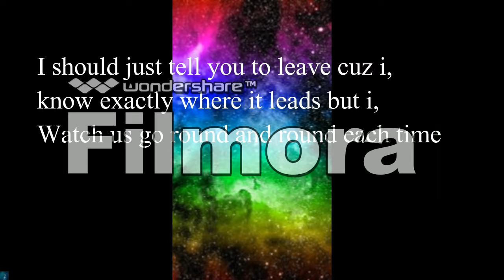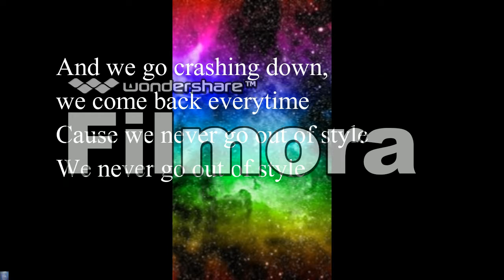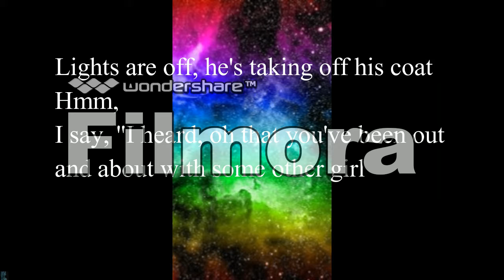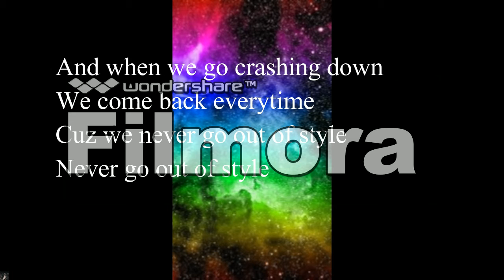Style - Taylor Swift - Lyrics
The lyrics if the original song, style, by Taylor Swift.